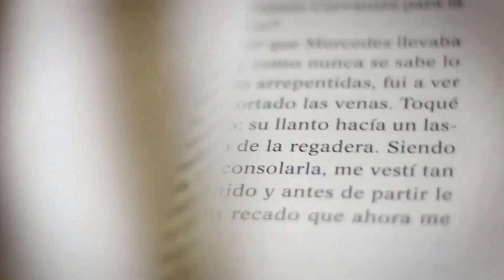Tipos de STANDUPEROS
Hay muchos tipos de standuperos. Como estos...